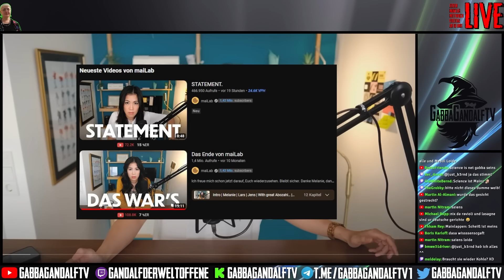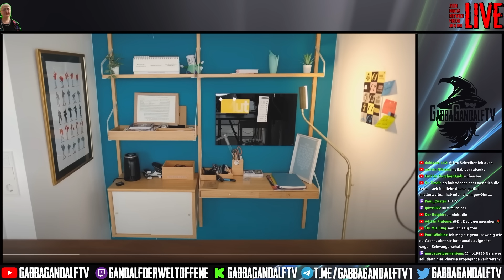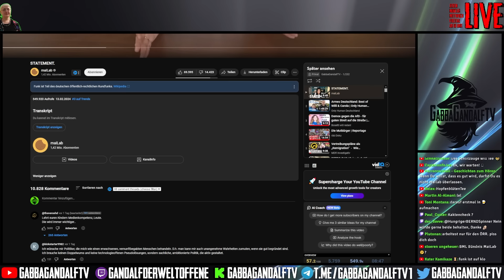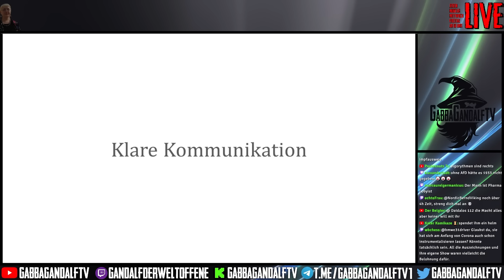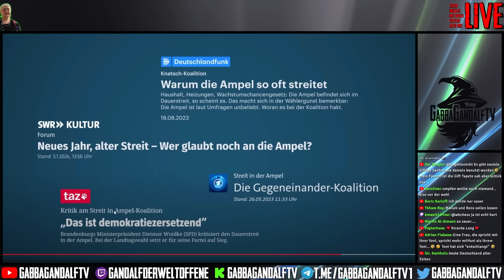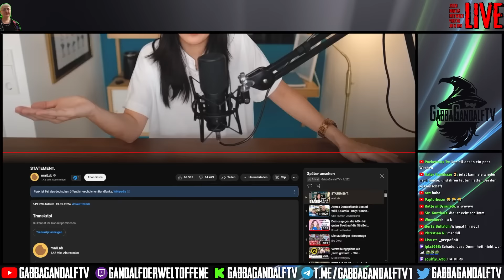Mailab in die Politik? Das "Statement" | Reaktion